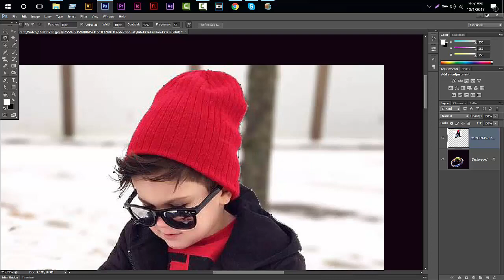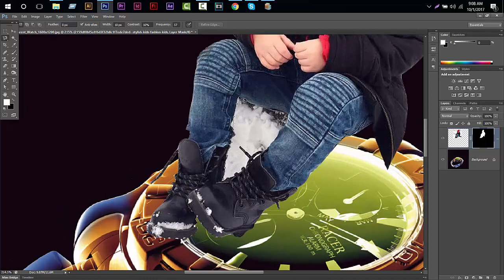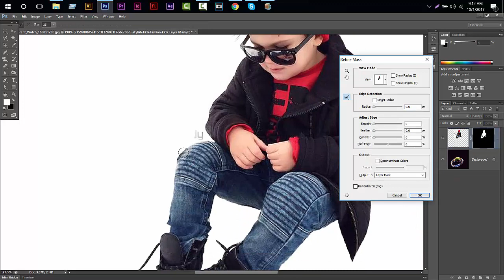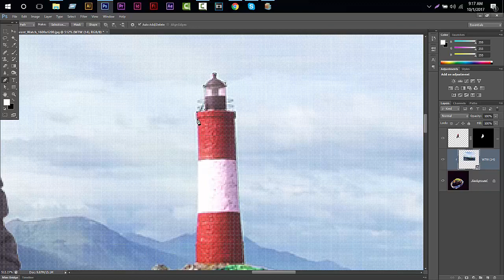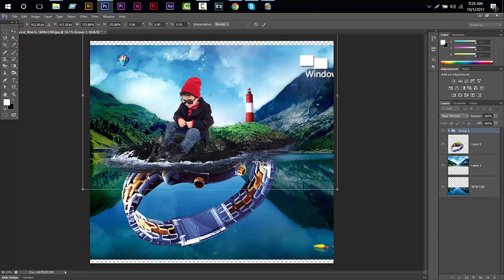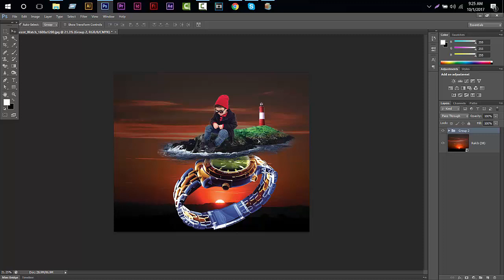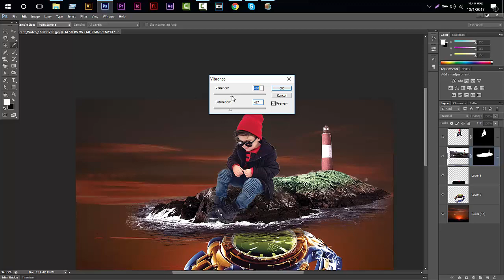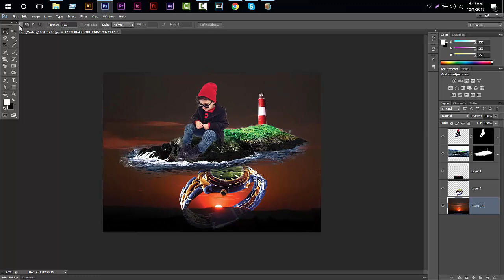বাচ্চা টি কেনো ঐখানে photoshop tutorial cs6 | Photo manipulation Bangla tutorial sc6 cc